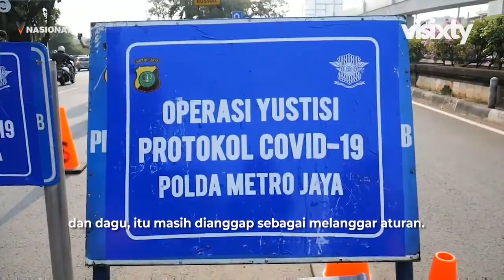Salah Pasang Masker Berujung Sanksi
Seiring dengan penerapan kembali PSBB, masyarakat yang tidak disiplin menggunakan masker kini akan ditindak tegas. Bentuk sanksinya mulai dari sanksi sosial hingga denda berupa uang.

Masker yang digunakan pun harus dikenakan sesuai standar, yakni menutupi mulut, hidung, hingga dagu. Bila tidak sesuai standar tersebut, tetap dianggap sebagai pelanggaran dan bakal diberi sanksi.

Harus diakui, rata-rata kesadaran masyarakat untuk menggunakan masker sudah cukup tinggi. Namun, masih ada saja ada warga yang belum mengikuti aturan atau mengenakan masker tak sesuai standar.